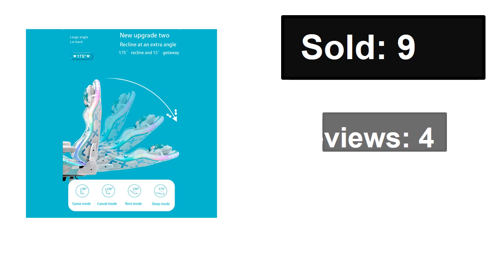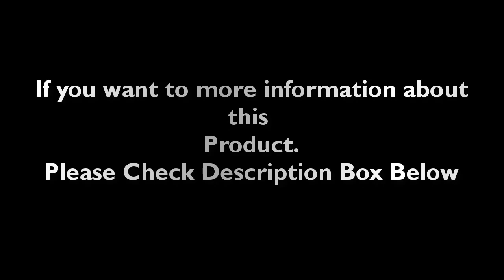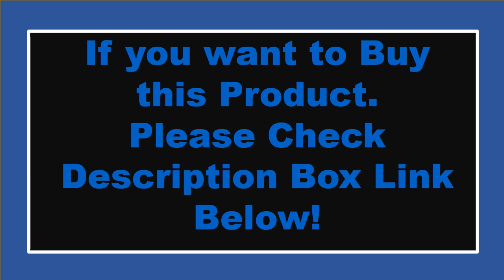TOP 5 Best Budget Gaming Chair Review 2023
1. UVR Professional Computer Chair LOL Internet Cafe Racing Chair Can Lie Down

2. UVR High-quality LOL Internet Cafe Racing Chair Can Lie Down Office Chair Gaming Chair

3. UVR Professional Computer Gaming Chair Home Reclining Chair Latex Sponge Cushion

4. UVR High-quality 145 Degree Reclining Computer Chair Liftable Chair LOL Internet

5. UVR 145 Degree Reclining Computer Chair Can Lie Down Office Chair WCG Gaming Chair